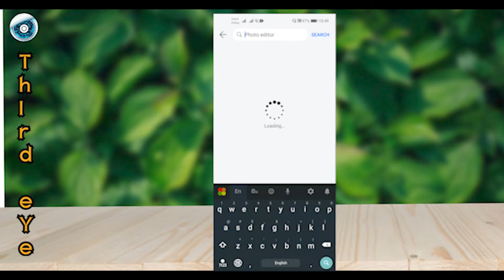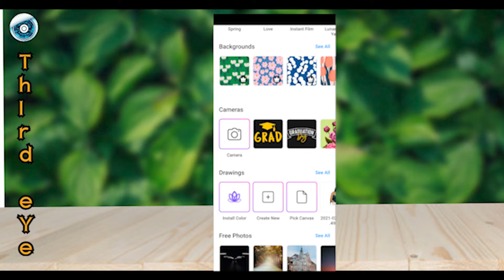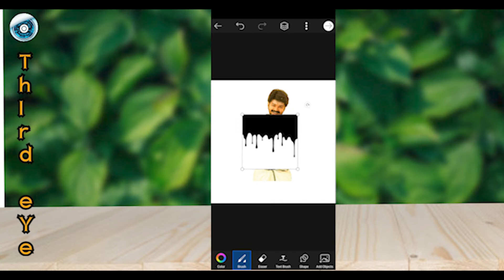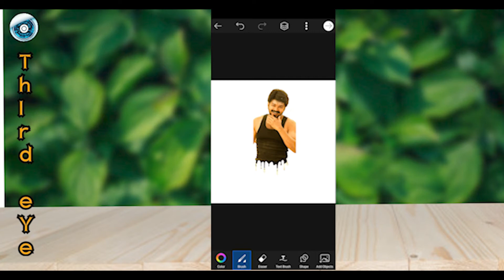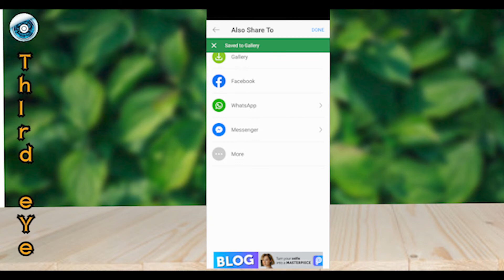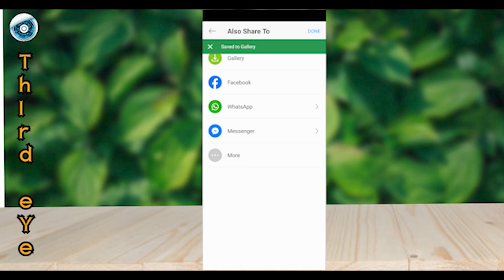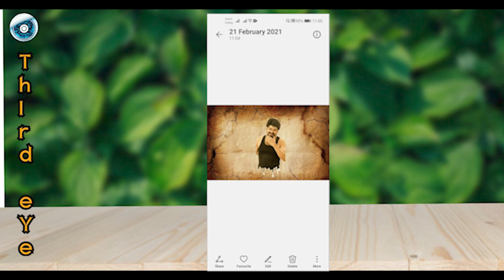How To Add Dipping Splatter Effect Using Your Mobile Phone Sinhala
How To Creat Dripping Splatter Effect Picture Using Mobile Phone in Sinhala
By ThIrd eYe

Audio - Fernando KTP
Screenrocord - Fernando KTP
Video Editing - Fernando KTP
Music Rearranging - Nn Nethmina